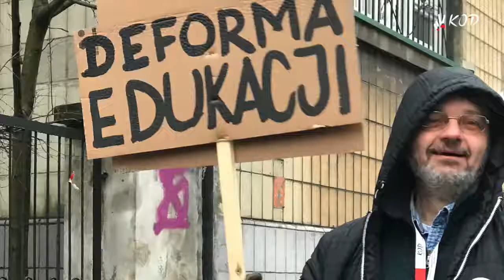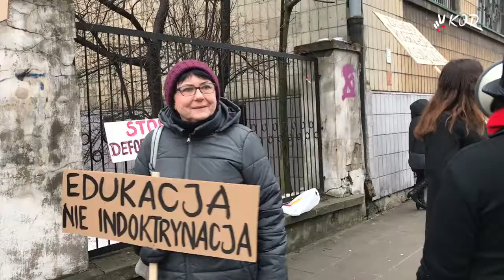Espresso Nowiny 39: Miss Colgate w Łodzi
Reportaż z pikiety powitalnej KOD w Łodzi 17 lutego 2017 dla Minister Anny Zalewskiej